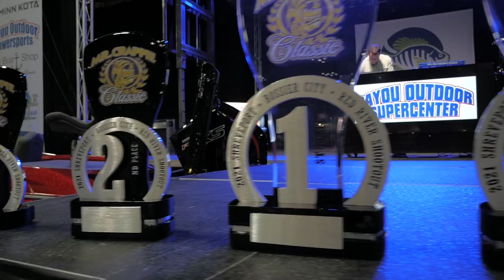The Keys to Successful Crappie Fishing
Mike and Tony give you the details on the tournament and we talk about playing to your strengths when fishing tournaments. We also unveil some new products from Jenko!